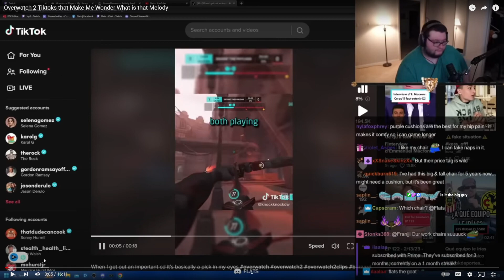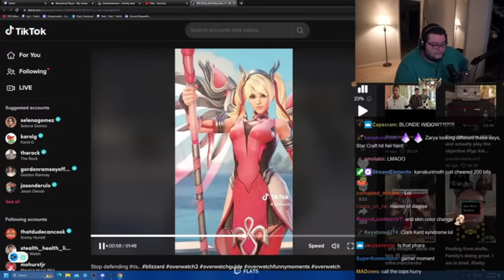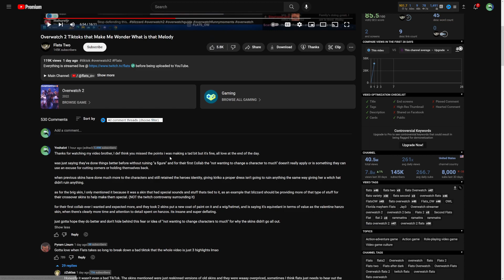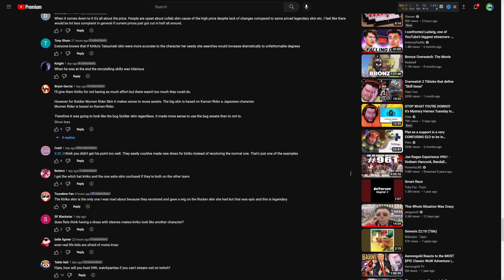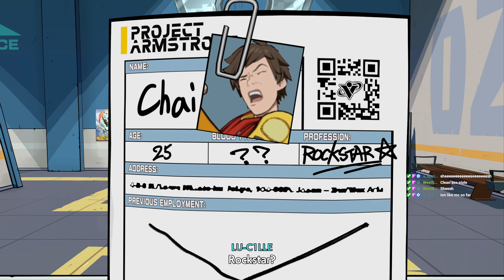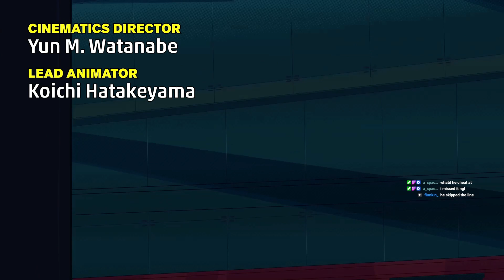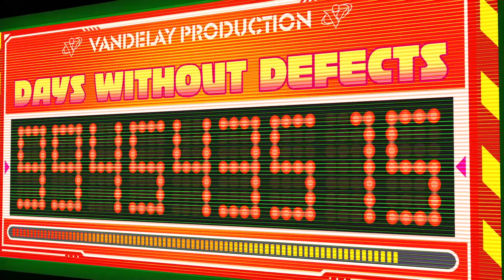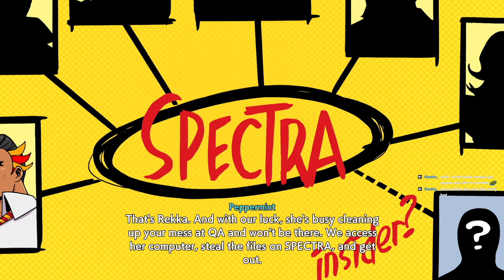Reacting to flats then flunkins game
Support the places I upload content!